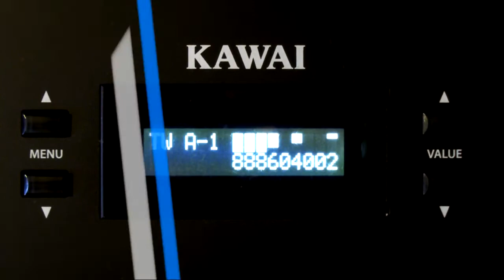Kawai MP6 - Drawbar Section - Demo by Loris Tarantino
L'amico Loris ci propone un assaggio della nuova sezione di emulazione organi prevista in questo pianoforte digitale stage di Kawai.